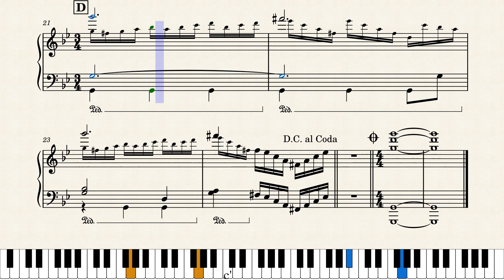[ピアノ楽譜] Clockwork 時計台ステージ - 悪魔城伝説 Castlevania III Dracula’s Curse (FC/NES)